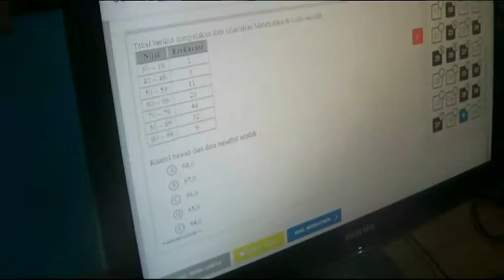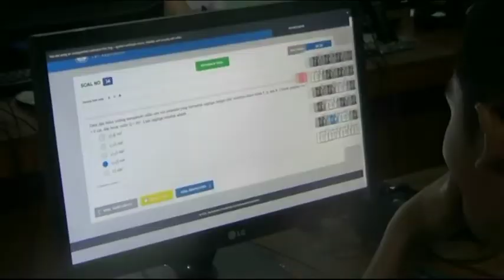SIMULASI UNBK SMA - JOGJA TV